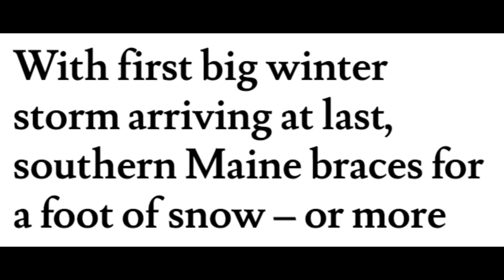Light Snow Slow Mo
I recorded this on January 7 2023 at 5:22 AM. Hope you enjoy.